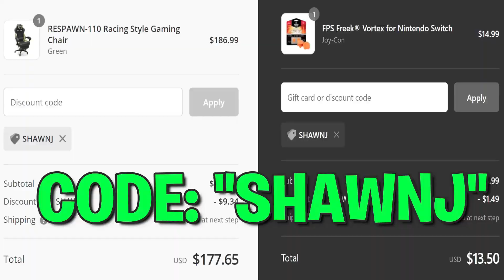NEW MARA FINISHER MOVE SHOWCASE | NEW EMERALD TRACERS SHOWCASE (NO PLACE LIKE HOME MARA BUNDLE)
HEY! whats up guys its YA GIRL Shawna AKA ShawnJ Gaming back with another youtube video! today what i have for you guys is A VIDEO SHOWCASING THE NEW MARA FINISHER MOVE! TOTO FINISHER MOVE SHOWCASE! NO PLACE LIKE HOME MARA BUNDLE! EMERALD TRACERS

0:00 Intro

CHECK OUT THIS PLAYLIST FOR ALL VIDEOS ON HOW TO UNLOCK THE NUMBERS OUTFITS IN BLACK OPS 4!

Add Me On PSN: ShawnJGaming__ (I play with subs!)